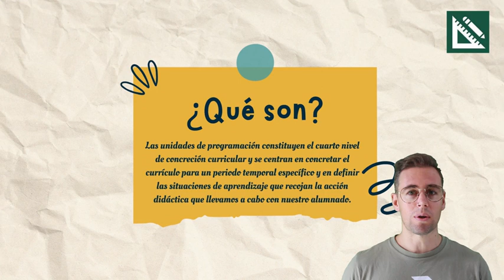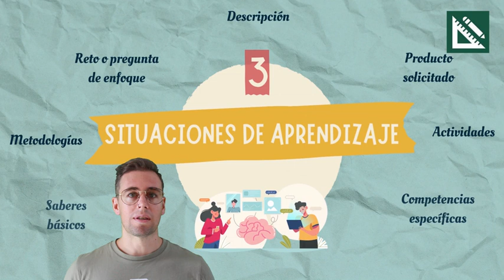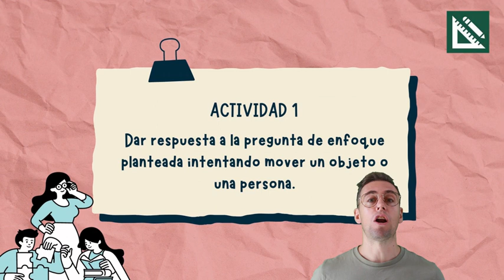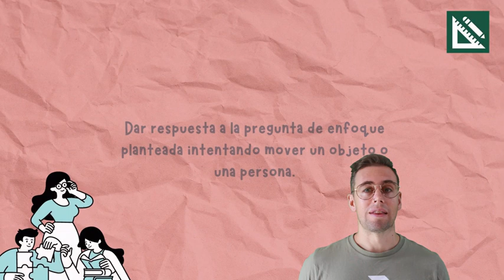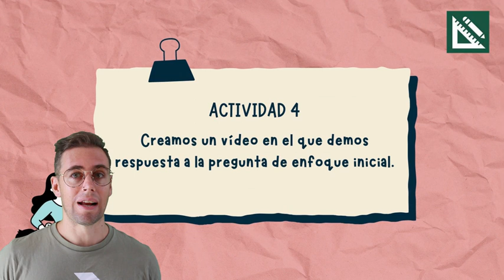In short: Unidades de programación